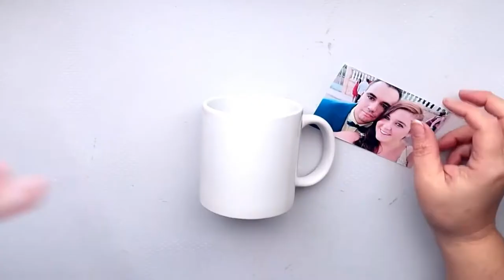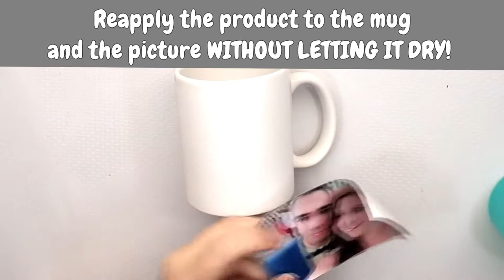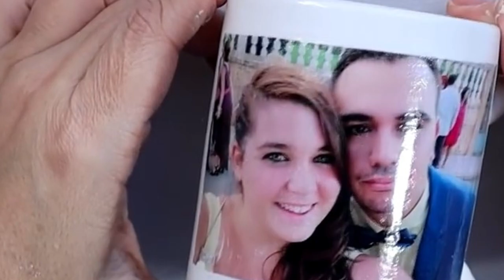How to Print your Photo on Mug at Home | Diy Photo Mug Transfer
How to Use Decou-Page Photo Transfer ?

NOTE: Before printing image, make sure to reverse it if there are letters, words or numbers. Laser printers or dry-toner copier produce the best images.

STEP ONE: Trim image to the desired size. Apply the medium with a brush to the surface and the front side of the image.

STEP TWO: While wet, place image face-down onto the surface. Smooth out creases and air bubbles. Remove excess medium with a damp cloth. Let dry for 8 hours.

STEP THREE: Brush or sponge water onto the back of the image. Let sit for 2-5 minutes.

Step four
STEP FOUR: Use a soft sponge or fingers to gently rub away paper layers. Let dry. Repeat wetting process until all paper has been removed.

OPTIONAL: For added durability, also apply as a top coat.

Tips for Decou-Page Photo Transfer
Do not trim your image too closely. Leaving room around the image will allow you to gently sand the edges after you transfer your image to make it blend into the background better.

Use a brayer to smooth out the paper, always starting from the center and rolling outward.

Allow the piece to dry thoroughly before sanding any uneven edges away.

Apply designs to the back of plates or the edges of other serving platters. Decou-Page is not FDA approved to come in contact with food or lips.

DECOU-PAGE™ PHOTO TRANSFER
Transfer images from black-and-white or color copies directly to wood, glass, plastic, fabric, and more. Ideal for use with laser printed images.

No tackiness when dry
Smooth consistency and application
Water-based
Non-flammable
Soap and water clean-up
Available in an 8 oz squeeze bottle